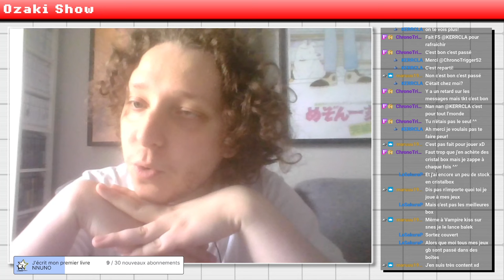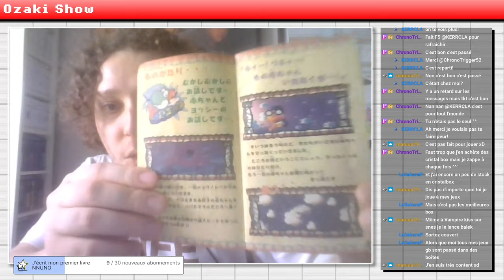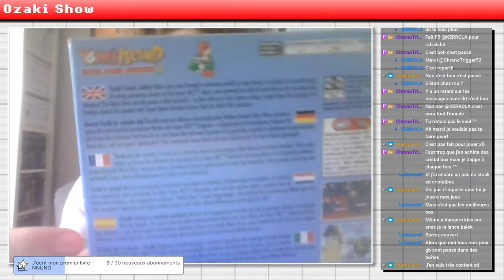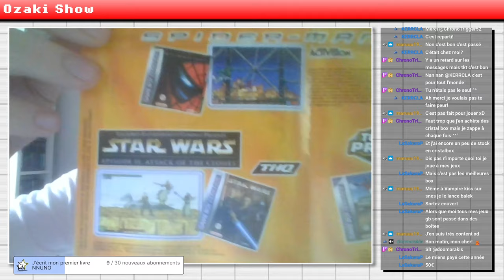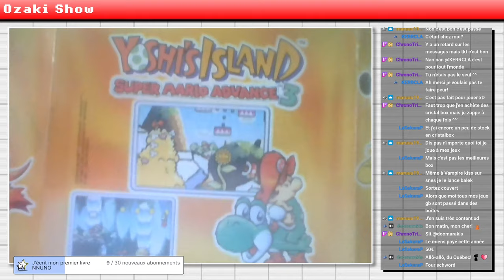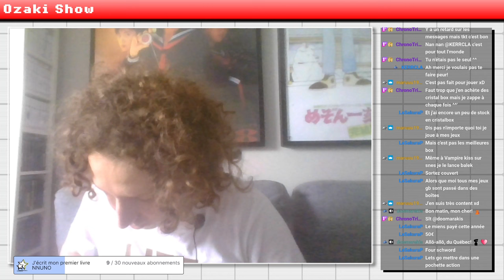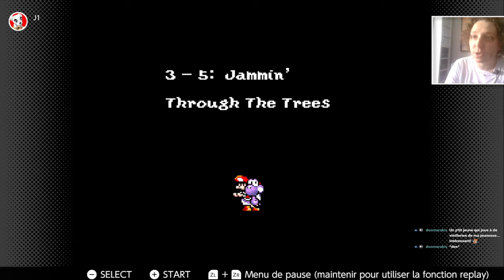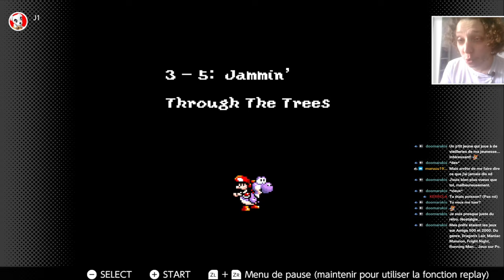Yoshi's Island #2 (SNES) | C'est moi ou le jeu devient vraiment vilain la ???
Rediffusion de live réalisé le 20/09/2023 sur Yoshi's Island sur Super Nintendo

On continue l'aventure Yoshi's Island avec encore plus de niveaux, encore plus d'inepties, avec beaucoup plus de fail ettttt ouais le jeu deviens méchant avec moi et du coup je commence à rager sur ce maudit jeu.